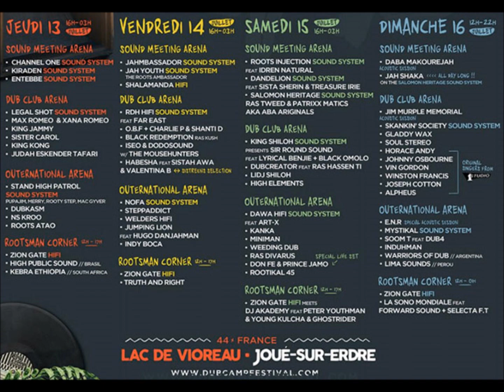Jah Shaka Sound System#2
Dub Camp festival
Nantes 16/07/2017
Jah Shaka on Solomon Héritage sound system